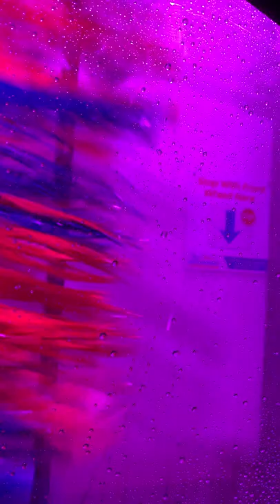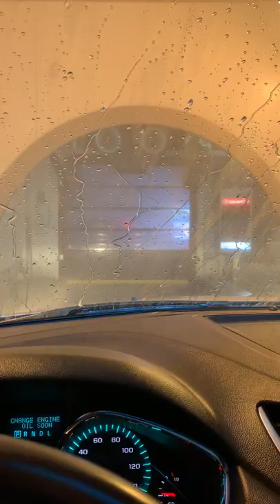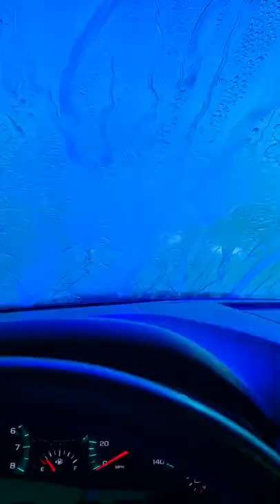Want to see the Express Car Wash?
This fun video highlights the light color playing on the suds in the Express car wash. Think your kids would like this? Or the kid in you?